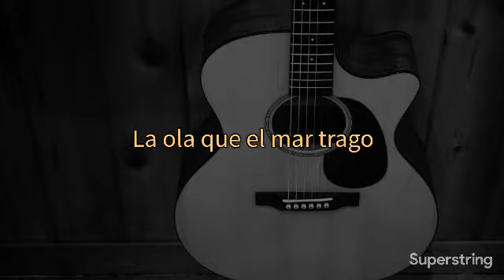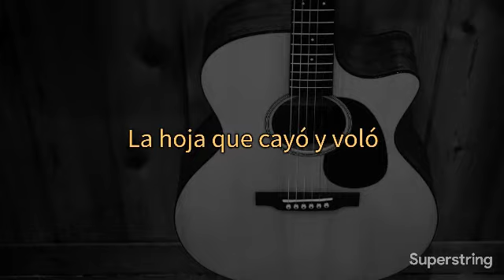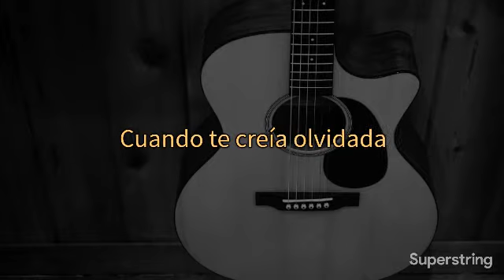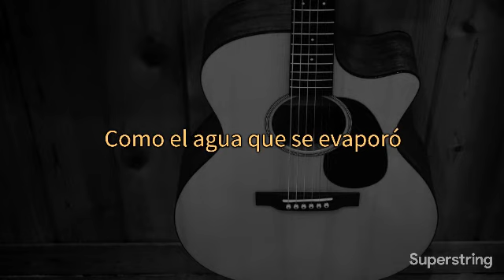Vuelves (Si fuera mía) Carlos Rivera (Letra/Lyrics)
Carlos Rivera Vuelves (Si fuera mía) Letra/Lyrics

Con Ustedes... Car10S Rivera en Vivo